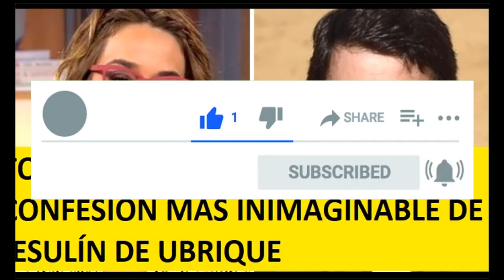TOÑI MORENO LOGRA LA CONFESIÓN MÁS INIMAGINABLE DE JESULÍN DE UBRIQUE